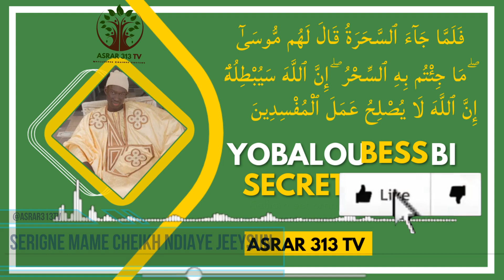YOBALOU BESS BI SECRE Fébar boula mana dal défal lii mou fadjiou 03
Asrar 313 TV HD, Une Connaissance Sûre Basée Sur le Coran. Célébrités, Amour, Travail, Chance, Relation Etc Tels Sont Les Thèmes Traités Dans Notre Chaîne

00:00 - Intro
00:04
00:50 DAGAY SAGU 3 JOUR
01:20 - BINAL LII
02:20 LIGA GAY BOLEL
02:37 INTRO